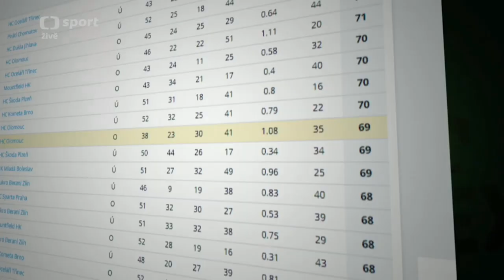Buly hokej živě, 29.3.2018